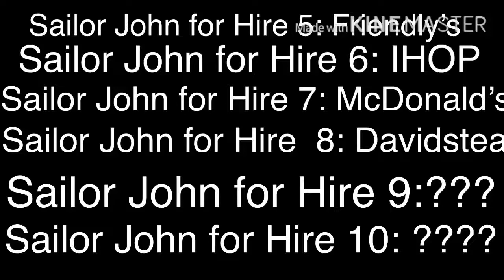Upcoming Places of Sailor John for Hire 5-10